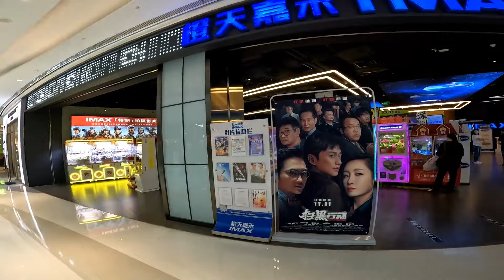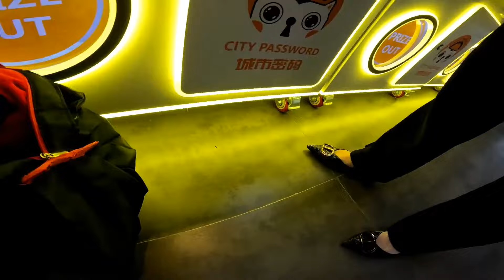只能直抓的娃娃机店改成甩爪模式，试试看好不好抓！